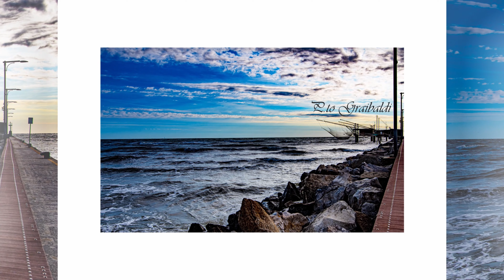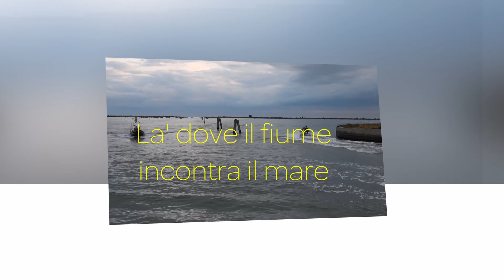DELTA PO E LE SUE MERAVIGLIE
Delta poutpourri di immagini Photoshow
in musica Fotografie originali ( Mxardo 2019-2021)